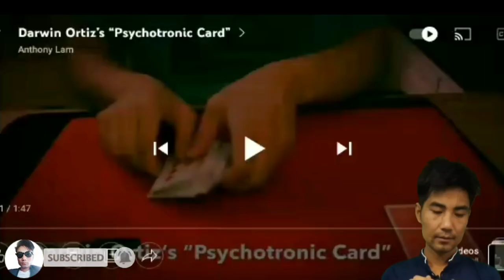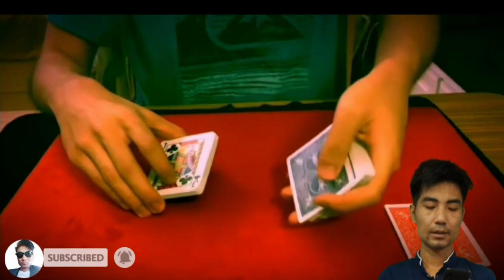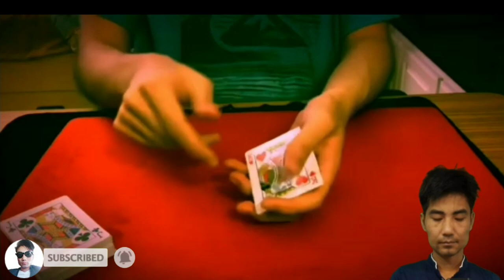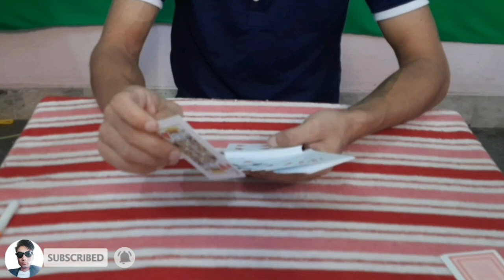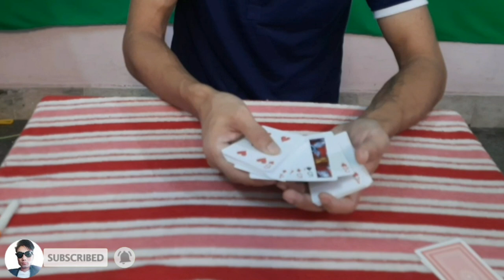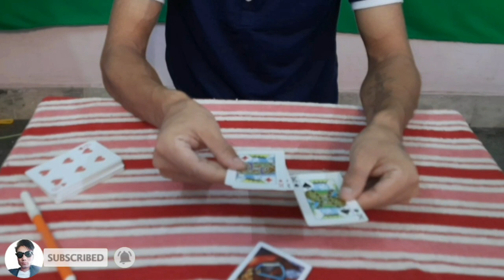my subscriber leisemba's magic show || eigi subscriber leisemba gi magic show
BOYA MIC

TRI POT :- tri pot